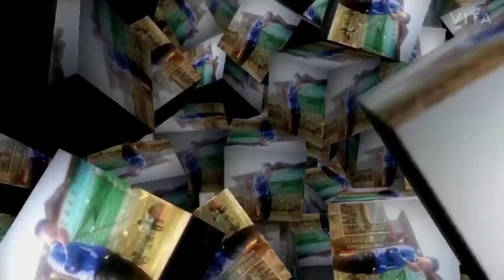Weeding Full video||(Tengsrang and Trenisha weeding)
already I  have uploaded the short video on my youtube channel here is the link given

#Raksrang N Sg ##

I have used this music for my video

Tengsrang is my real elder brother
Short video uploaded

Sobha

here is the my facebook link